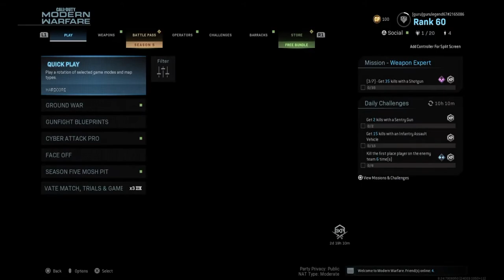gurulegend67 MW I MITE AS WELL PLAY FUCKING FORTNITE